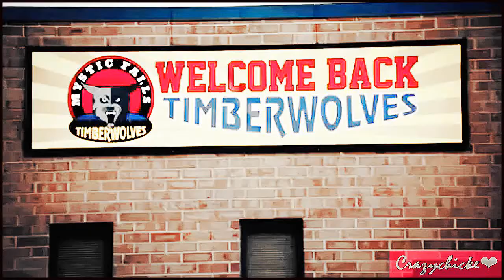Damon Salvatore Must Die [Fanfic]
"It's getting hot in here..."

Crazy me had this great idea to adapt this film based on my love for Damon Salvatore - and all his relationships! Yes, that's right, it gave me a chance to write an angsty yet ultimately fluffy Daroline fic, with a side of Dexi, Delena & Bamon. (And Debekah, but Bex's story arc is the biggest twist). Some events differ to the movie, since I'm writing in the TVD verse. Full summary here:

I'd like to dedicate this vid and story to the lovely Val @xmortalgirl on Twitter, and thank her for her amazing DC vids which inspired me to get cracking on writing this fic.

For those who've seen the movie, and may be rioting now, the ending in my version is different - and Elena's pregnancy will play a huge part in Damon's story arc & redemption.

Credits listed above.